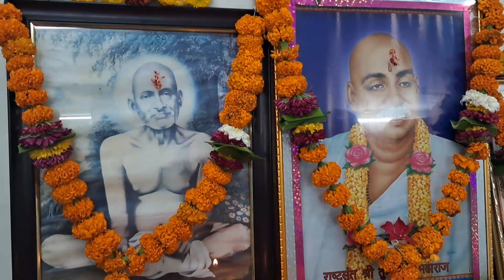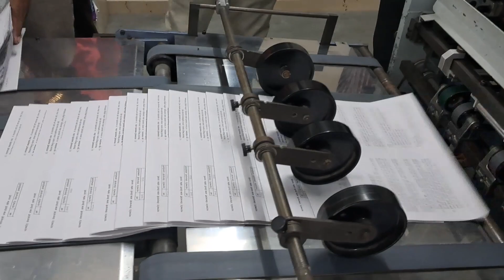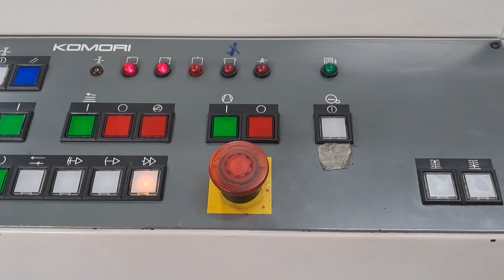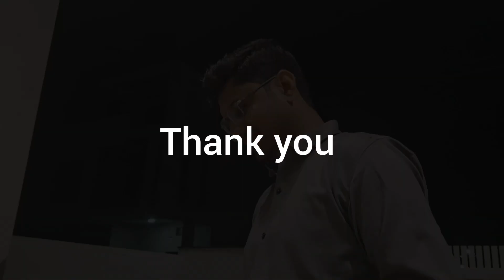Inauguration of new folding machine l Gurudeo Printers , DnyanPath Publication Amravati